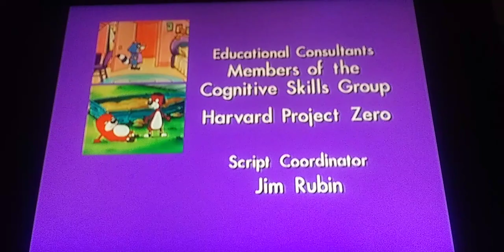PB&J Otter - The Silent Treatment/Picture Perfect Credits